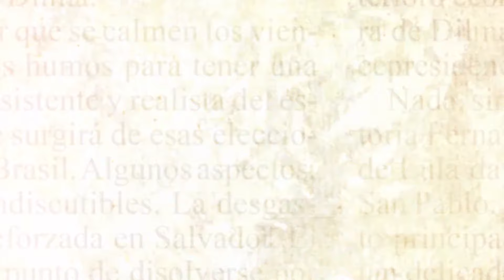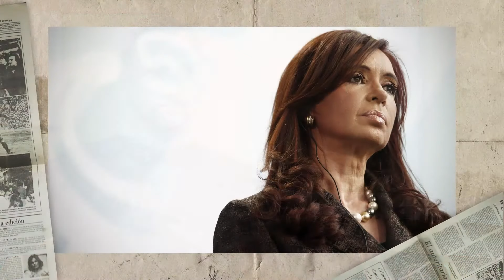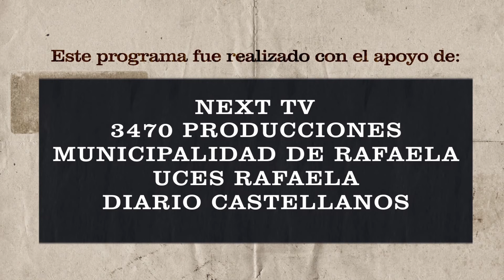La Última Pregunta – Invitado Paolo Menghini – Bloque 4